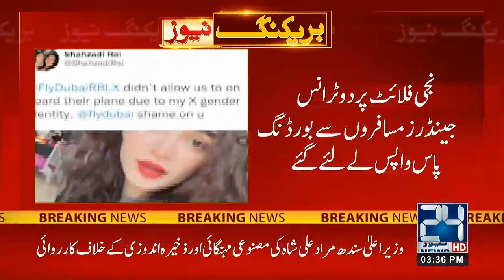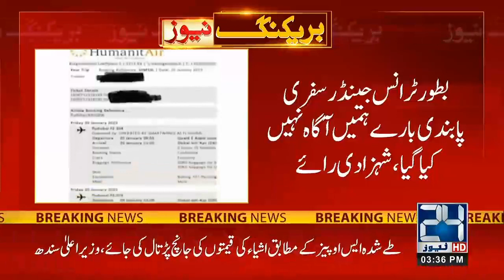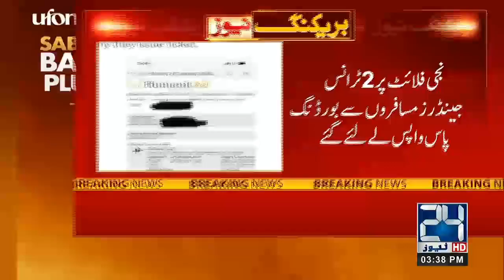3pm News Bulletin | 21 Jan 2023 | 24 News HD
3pm News Bulletin | 21 Jan 2023 | 24 News HD

24 News HD Is One Of The Leading News Channels Of Pakistan Bringing You The Latest Current Affairs From Pakistan And Around The World.  Live National Assembly ,Senate Session And Current Affairs